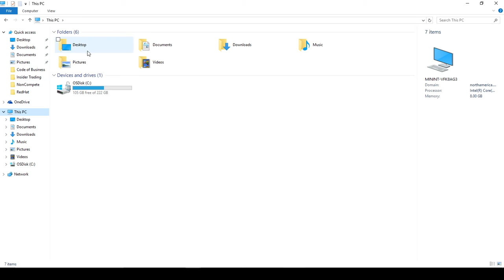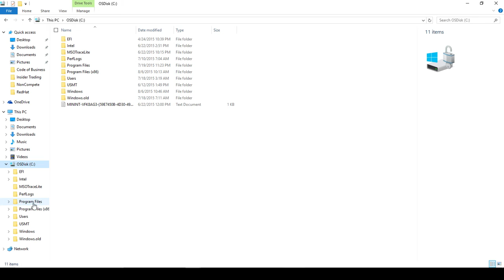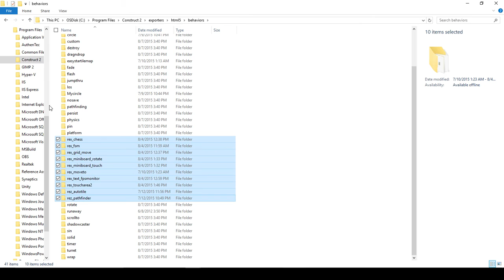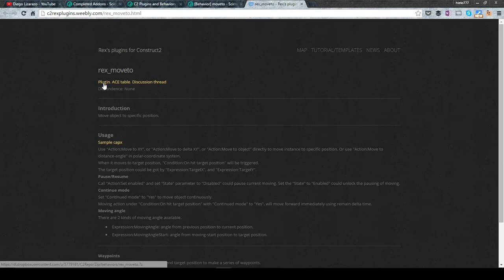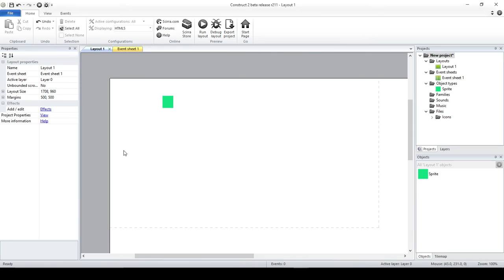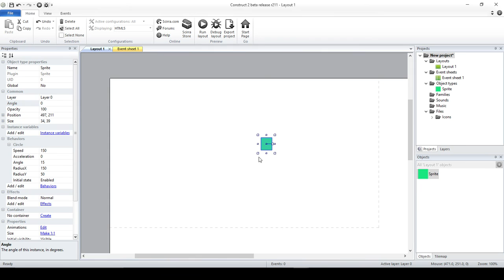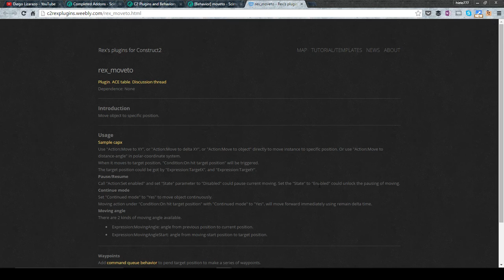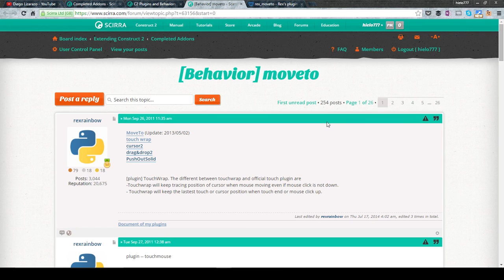10 Minutes with Construct 2: 3rd Party plugins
We quickly check the basics of using 3rd party plugins to improve your game.

Using the plugins share by the Scirra community you can add incredible functionalities to your projects. In the video we check some quick examples and discuss the pros and cons of using these plugins.